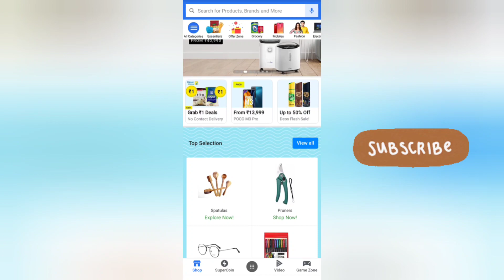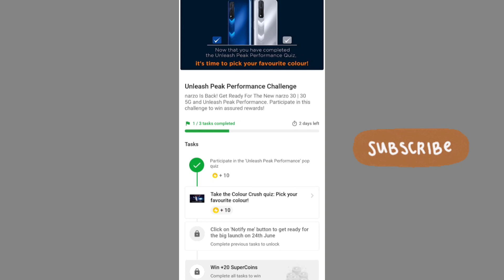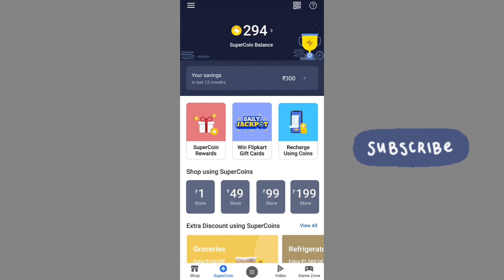Flipkart Free 40 Supercoins. How to earn free Flipkart Supercoin. Free Flipkart Supercoin🔥.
Flipkart Free 40 Supercoins. How to get free Flipkart Supercoin. Flipkart Free Supercoin.

Answers ✌

A

Your questions👇
medicines unboxing
free medicine order in 2020
free ki medicine
unboxing free medicine in India
dhani app free medicine
 free shopping offers
sample n india
sample product
free products
Step set go app
Step set go
 free sample
Free sample website
free goodies
 free saman
freebies
ShopG free products
Free sample deal ShopG
Shop G free sample